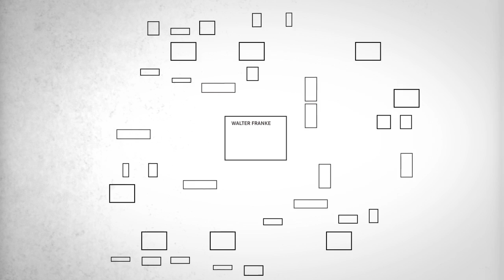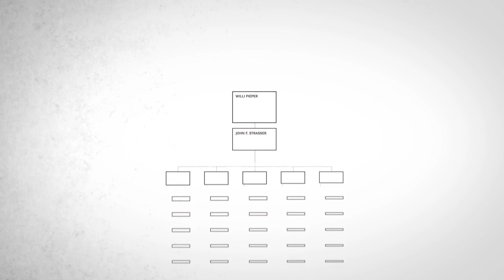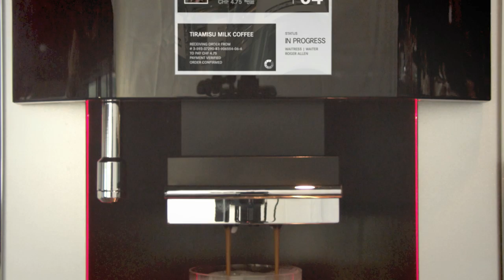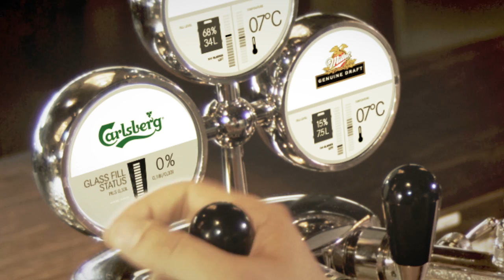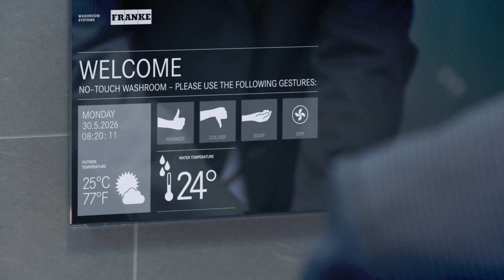Franke 100 Years Anniversary Movie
SPIRIT OF FRANKE
Franke is the world leading provider of intelligent systems for domestic kitchens, professional food service, coffee preparation, beverage delivery and hygiene solutions.

FRANKE KITCHEN SYSTEMS
The world's leading provider of intelligent systems for domestic kitchens, trusted by more users in more kitchens worldwide than any other manufacturer. Drawing on our long history of reliability and expertise, we build rewarding and enduring partnerships. We help our partners enhance their businesses and ease their customers' lives by making work in the kitchen a pleasure.

FOODSERVICE SYSTEMS
The world's leading provider of comprehensive systems and services for the foodservice industry worldwide. We have 35 years of experience helping customers in the global quick-service segment to optimize their operations. We continually seek and deliver innovations in both technology and services that maximize customer value and ensure that we and our customers succeed together.

FRANKE WASHROOM SYSTEMS
A world leading provider of intelligent washroom solutions to the public and semipublic sector. We continually raise our capability and performance in reliability, service, innovation and know how, enabling our professional customers to set benchmarks of their own. We are expert partners, dedicated to creating complete hygiene systems that outshine the rest in functionality, design and durability.

FRANKE COFFEE SYSTEMS
A world leading provider of intelligent coffee systems. We serve our partners through innovation and customized solutions, enabling successful service concepts and the fine art of coffee-making. We offer
our expertise and passion for coffee as the foundation of our customers' service concept and shared success.

FRANKE BEVERAGE SYSTEMS
The world's leading provider of intelligent beverage systems. We deliver innovative, effective and environmentally friendly products and services which add and retain value for our partners. We are the key supply partner to the global beverage industry and trade, thanks to our innovative offering, delivery performance and environmental contribution.